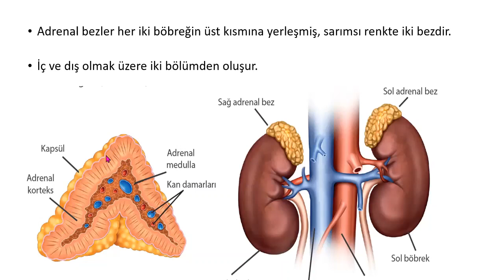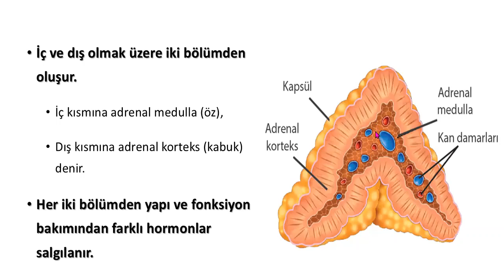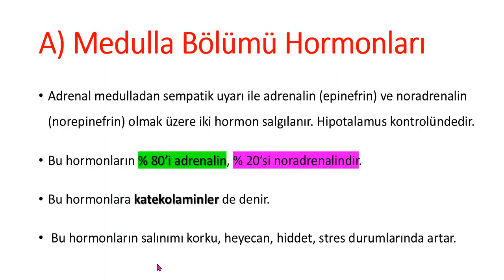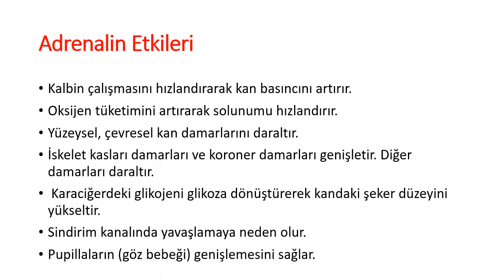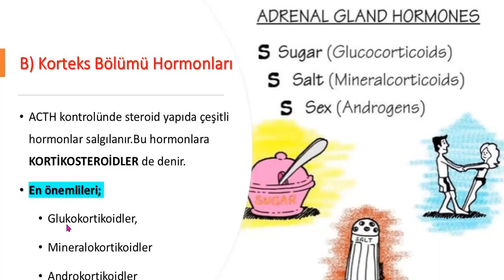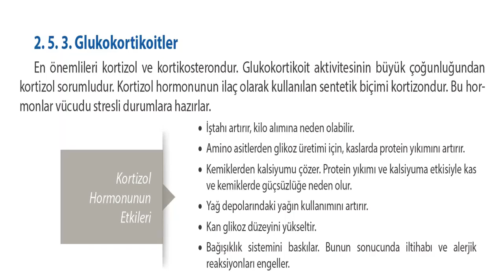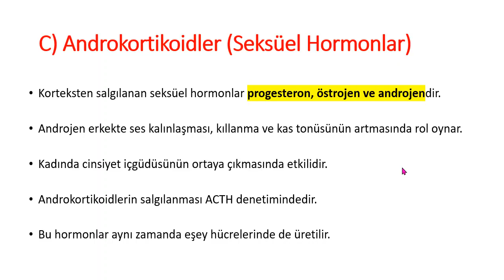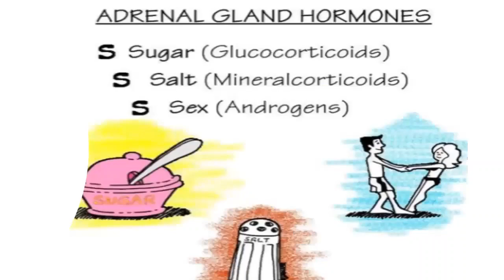4. BÖBREKÜSTÜ BEZLERİ VE PANKREAS BEZİ HORMONLARI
BÖBREKÜSTÜ BEZLERİ
1. ADRENELAİN VE NORADRENALİN HORMONLARI

 PANKREAS BEZİ HORMONLARI
1.İNSÜLİN
2. GLUKAGON